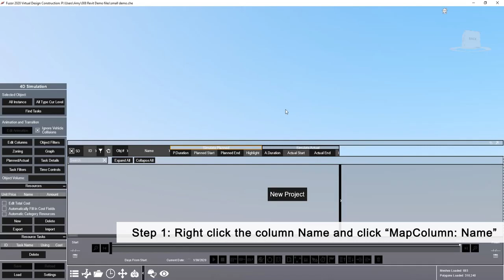Loading CSV - Updates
00:09   How to load CSV in 4D Simulation
00:25   How to load start dates and end dates of the tasks with customized format